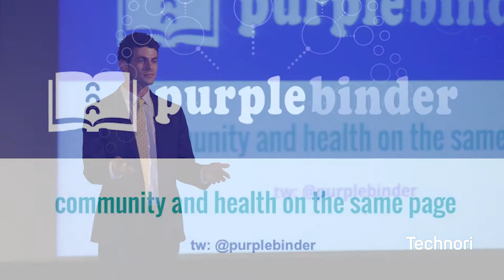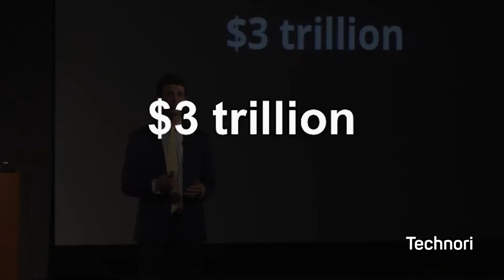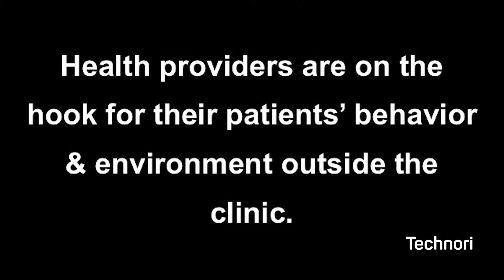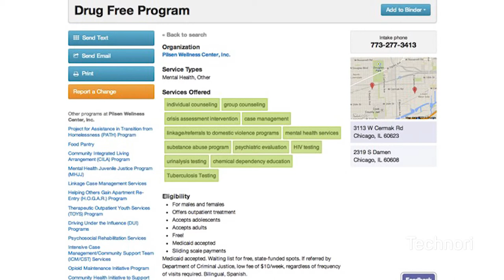Joseph Flesh presents Purple Binder